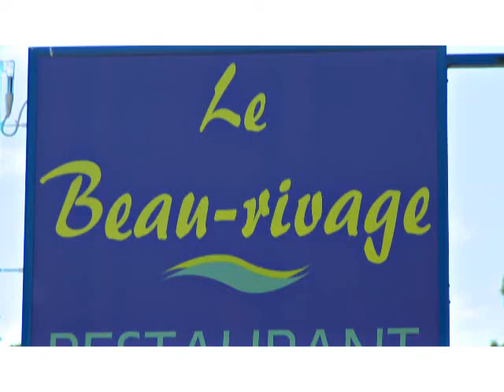Pub Beau Rivage